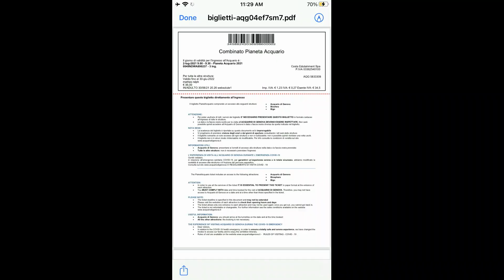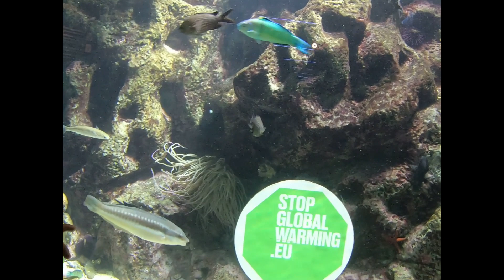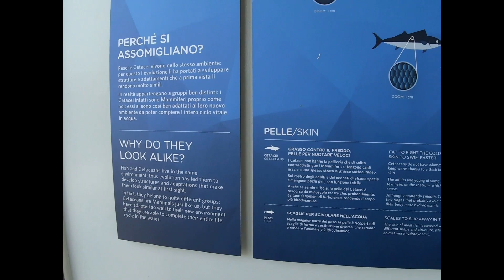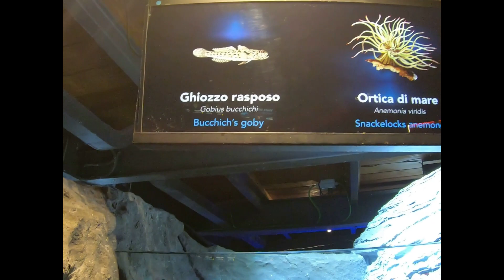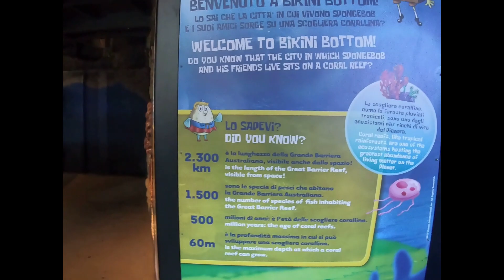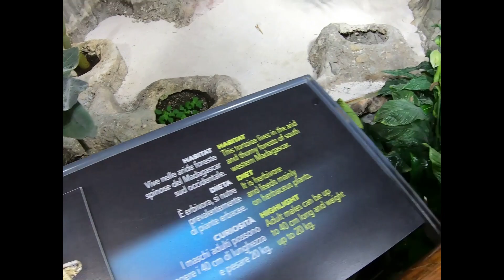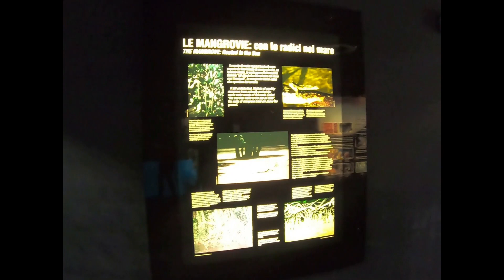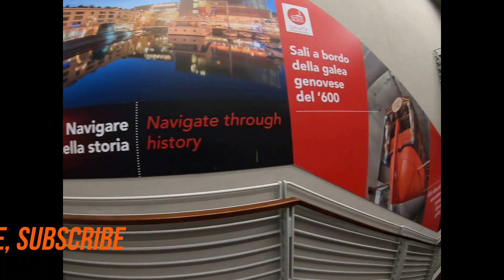Aquarium of Genova Italy, complete tour